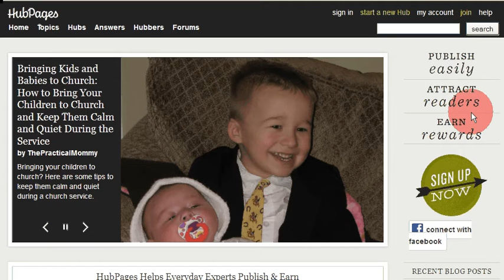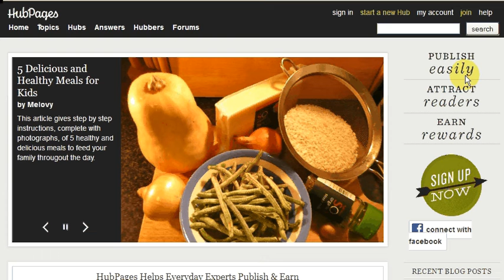Hubpages India - How Indians Can Make Money Writing Online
Indians can make money too by writing articles online. The video is about how to join hubpages and start making money online by writing one or two articles per week. Each article can become an earning source for you forever.
Joining hubpages is free. You don't have to pay any monthly fees for that. You only need to sign up and publish content to earn money.
No need to maintain the site too. It is an automated income stream.
Join today.